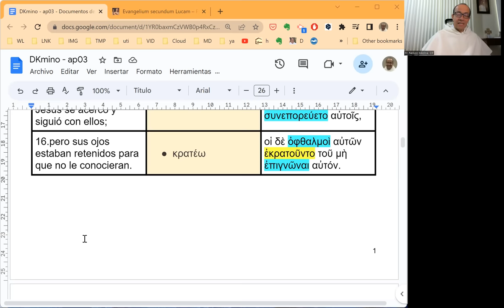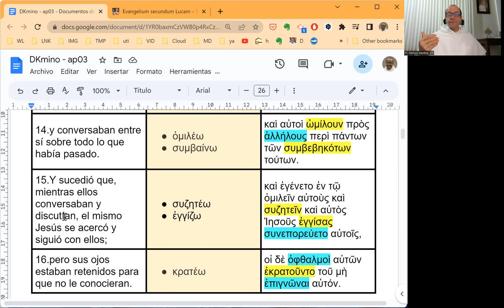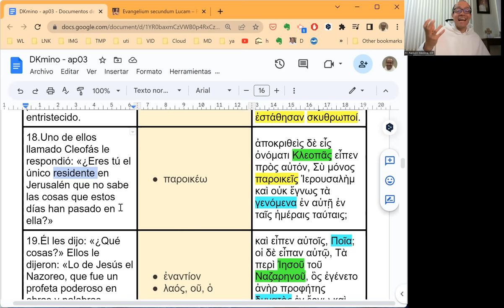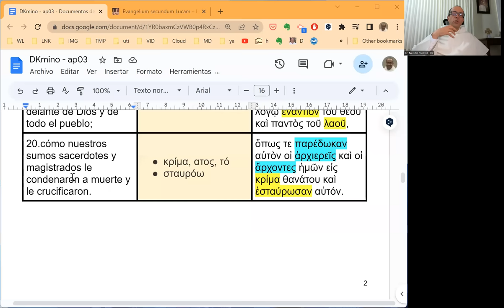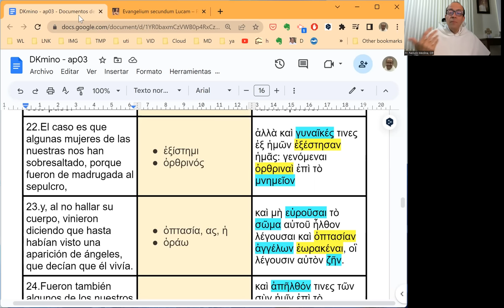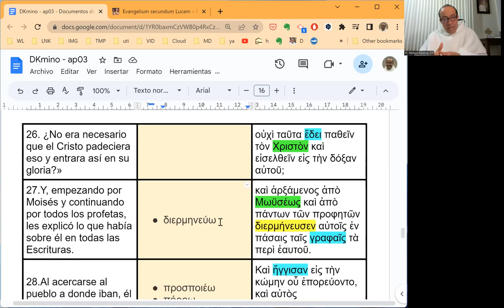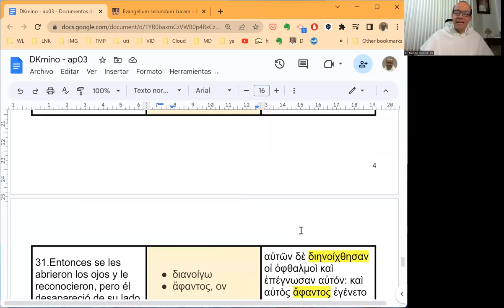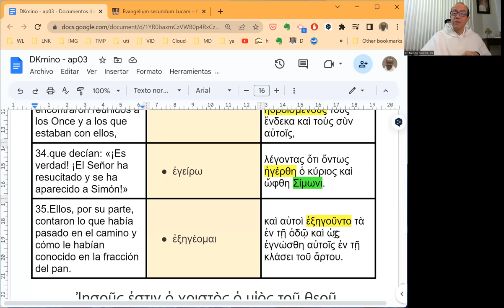[102] Exégesis Simple para el Domingo III de Pascua, ciclo A (DKmino 102)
[Cristo: invisible pero no ausente.]

* Un estudio sencillo del vocabulario, las características principales y el mensaje del Evangelio del Domingo III de Pascua, ciclo A: Lucas 24, 13-35.